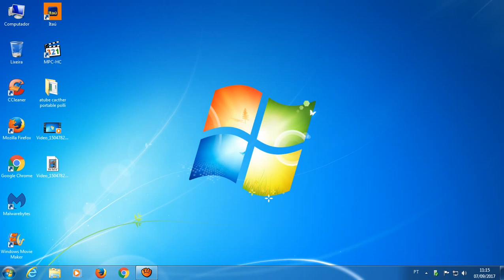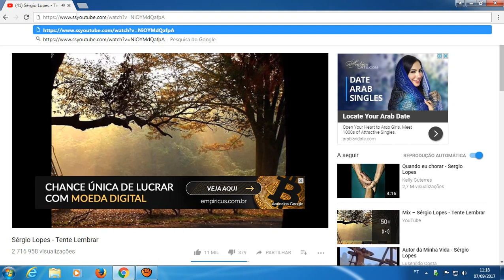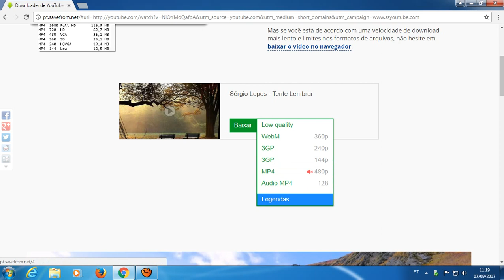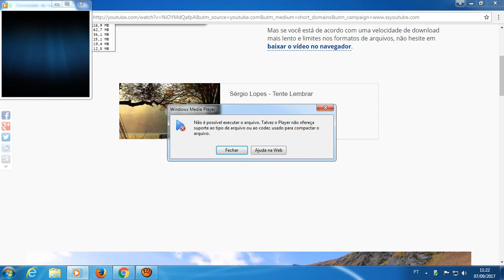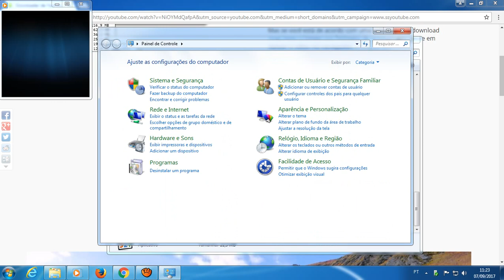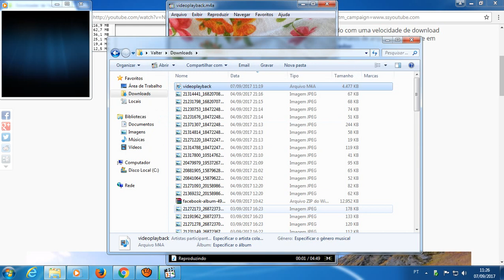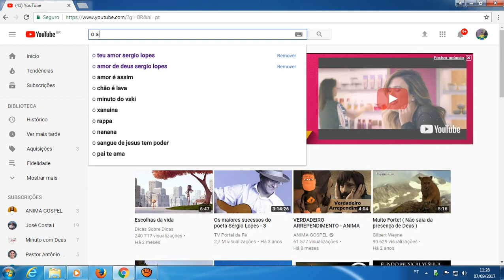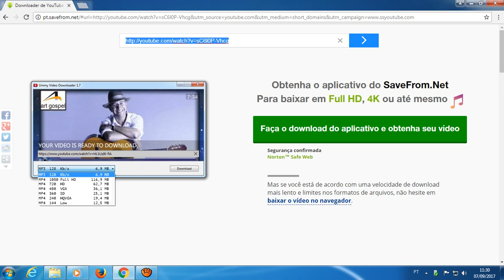Como baixar vídeos do YOUTUBE de forma gratuita 2017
Bom dia!  Fiz este vídeo para ajudar aqueles que querem baixar vídeos do youtube, de forma gratuita. É importante que você tenha o programa chamado "MPC-HC", para executar vídeos.

Links para baixar o MPC-HC